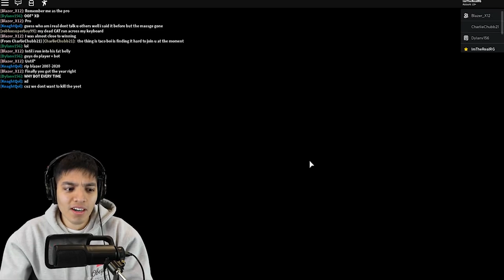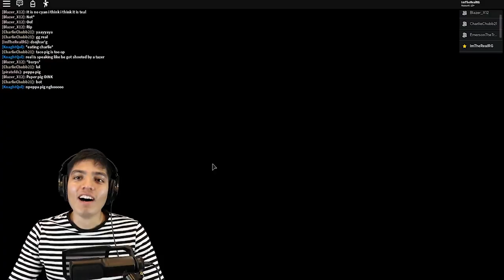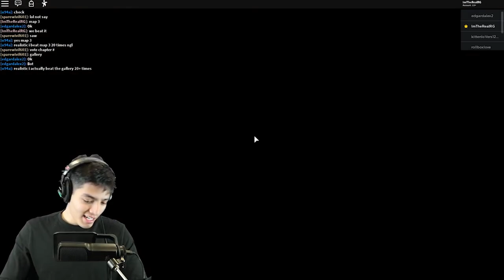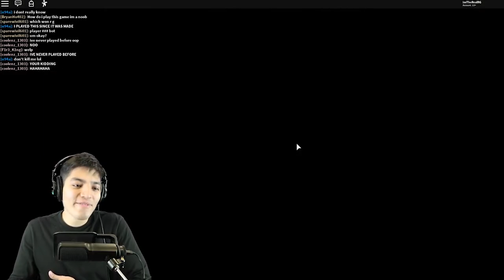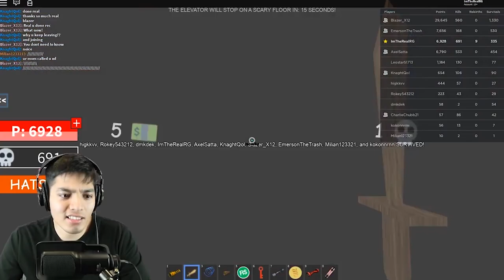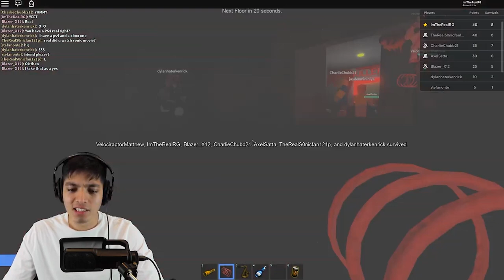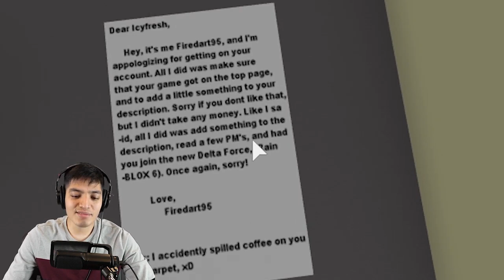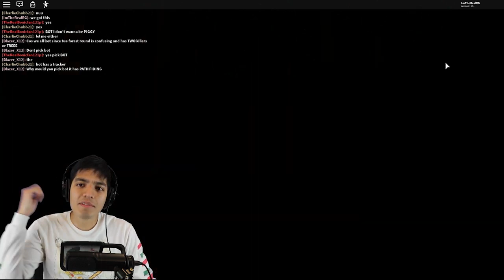ROBLOX PIGGY ALL CHAPTERS! DON'T LET PIGGY CATCH YOU! PIGGY HOSPITAL IN ROBLOX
Join RG as he plays all the chapters in Roblox Piggy! Don't let Piggy catch you!